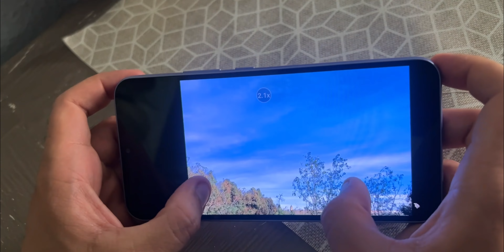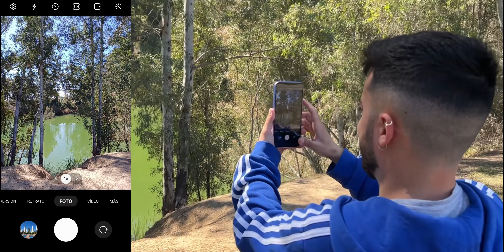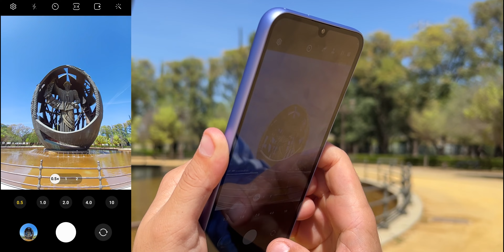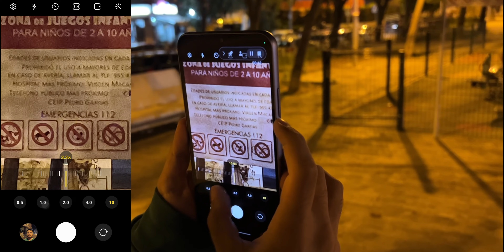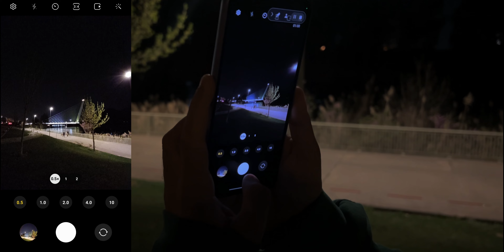La Cámara del Samsung Galaxy A34 es una SOPRESA 📸 Prueba de Cámaras a FONDO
En el vídeo de hoy vamos a hacer la prueba para saber si las cámaras del Samsung Galaxy A34 son buenas y si es el Samsung barato con mejor cámara del 2023, tanto en fotografía nocturna, vídeo y selfie de Samsung

Categoría: Smartphones, Electrónica de consumo, Samsung, Galaxy, A34, Cámara y Teléfonos Inteligentes